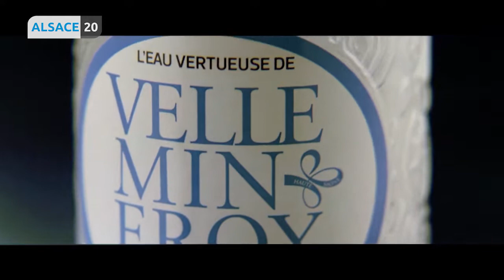La météo pour ce dimanche 23 décembre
Célia nous dit tout sur la météo en Alsace.